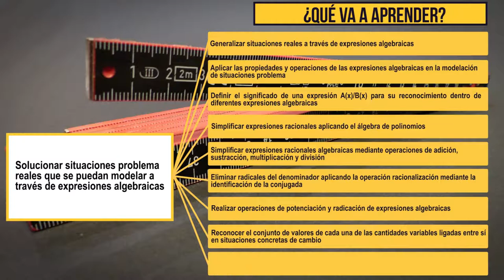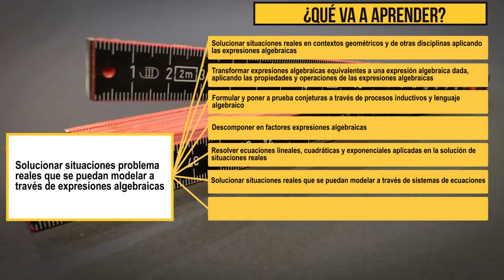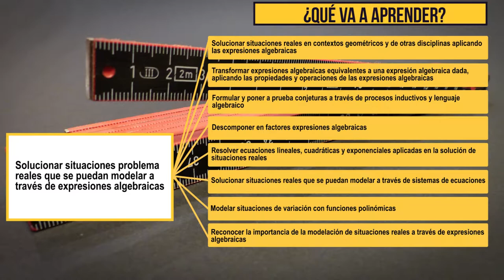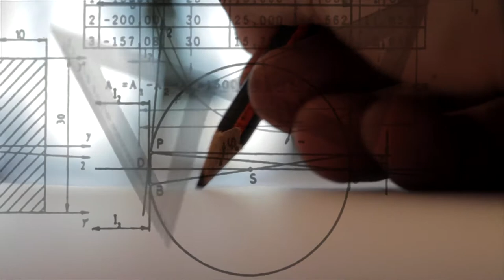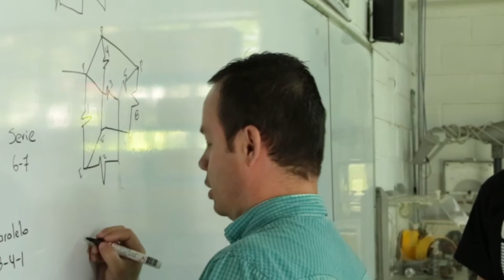Matemáticas Operativas: Presentación UD2 - Modelando expresiones algebraicas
El álgebra nos permite generalizar situaciones reales a través de un lenguaje matemático llamado expresiones algebraicas; la expresión algebraica utiliza letras para representar variables y se apoya en las propiedades y operaciones de la aritmética, a su vez, una igualdad de expresiones algebraicas se denomina ecuación y estas nos permiten solucionar situaciones problema reales; es fundamental, entonces, que se apropie de las herramientas que el álgebra le aporta en la solución de situaciones problema reales.

Coordinador

Pedagogos

Soporte Tecnológico

Diseño Gráfico

Producción Multimedial

Medellín Colombia
2018